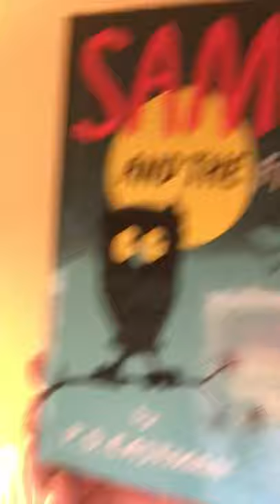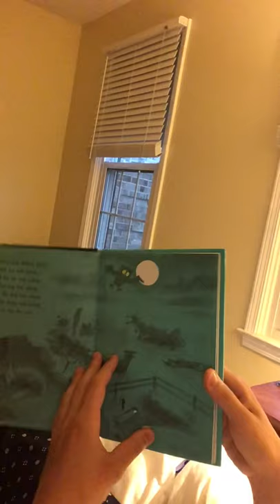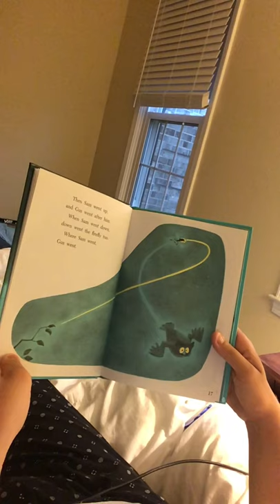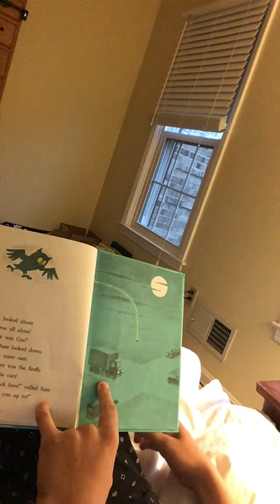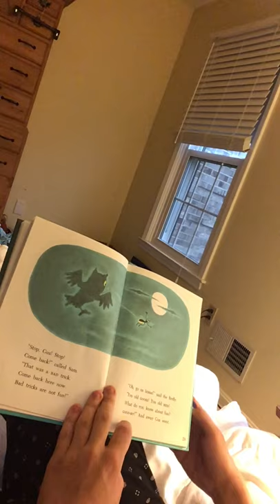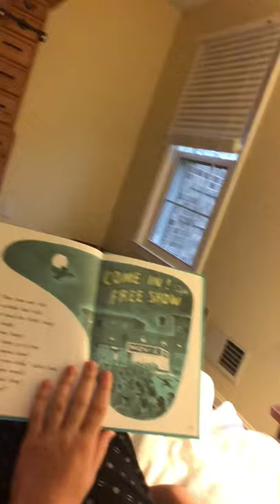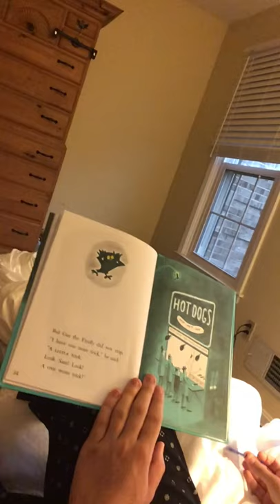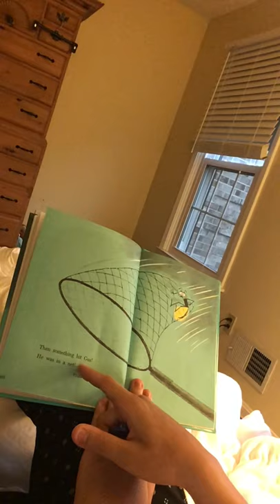Michael Matus Tells You A Story Called Sam And The Firefly Narrated By P.D. Eastman Reuploaded